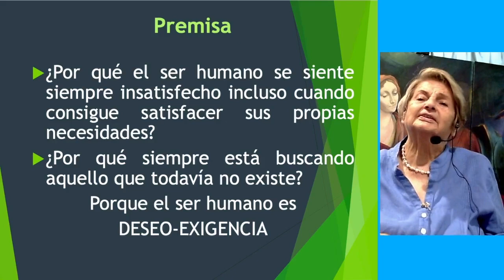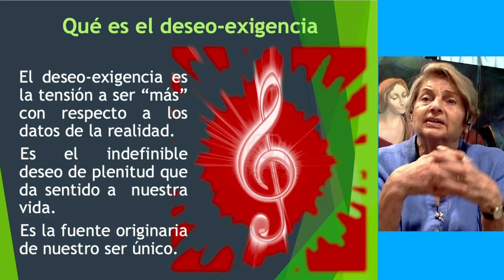LEGITIMACIÓN DE LAS EXIGENCIAS - 1° trailer del curso "DAR ESPERANZA AL FUTURO" 2022 - online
LEGITIMACIÓN DE LAS EXIGENCIAS - Primer día.

Se acabó el curso “DAR ESPERANZA AL FUTURO”.

Eso ocurrió del 18 al 23 de Julio 2022 en la sede de la Asociación Nova Cana.

El curso es básicamente una propuesta cultural que nace de la experiencia mística de Angela Volpini.

Angela Volpini y su personal diseñaron este curso para ofrecer las herramientas de comprensión cultural para que sea posible reconocer el valor, identificarse y posicionarse con respecto a la historia y la cultura, expresar la creatividad para transformar las limitaciones en oportunidades de desarrollo.

En otras palabras, la intención pedagógica está orientada a ofrecer a la persona un camino de comprensión de sí misma y del mundo como base de su desarrollo personal.